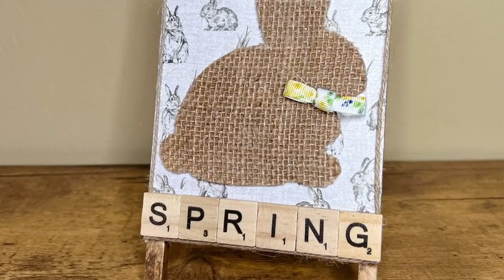Dollar Tree Chalkboard Makeover For Spring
EASY Dollar Tree chalkboard makeover | Spring Decor DIY | Easy and Quick DIY